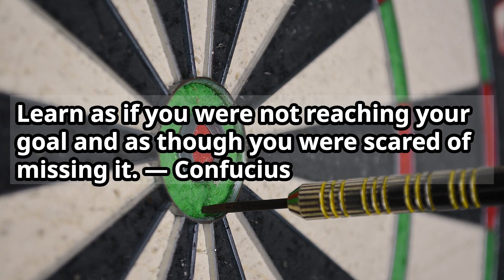Learn as if you were not reaching your goal and as though you were scared of missing it. ― Confucius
我能做到。
让我们通过重复在 15 分钟内记住！！
我能做到。
15 मिनट में रिपीटेशन के जरिए याद करते हैं !!
Puedo hacerlo.
できます。

BTC Deposit Address
14qW6emo3r67FWFMC2v1oQZd3TvWJNfEmR

Network
Bitcoin